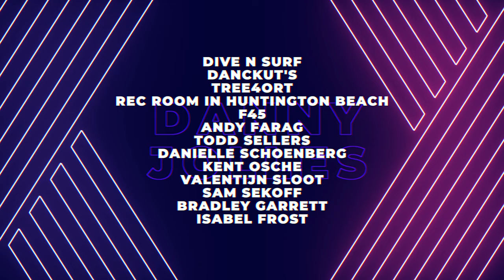Danny Jolles - 6 Parts (Full Comedy Special)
My name is Danny Jolles and this is my first comedy Special. 6 different locations, 6 different sets. I wanted this to be free for all of you, so if you like it, sharing it is the kindest thing you can do.
Produced by @DontTellComedy and @800pgm.

"Nowhere Band" by Frog from the album, Frog.

"It's Something I Do" by Frog from the album, Count Bateman.

Chapters:
0:00​ Part 1: About Me - Surf Shop
9:59​ Part 2: Sex - Barbershop
19:09​ Part 3: Love - Recording Studio
27:25​ Part 4: Technology - Gym
36:25​ Part 5: Different People - Art Gallery
44:49​ Part 6: Unpopular Opinions - Comedy Club

Credits:
Written and Performed by Danny Jolles

Executive Producers:
Kyle Kazanjian-Amory
Don't Tell Comedy
Danny Jolles
Ryan Bitzer
Damion Greiman
Anthony Leo
Ian Adkins
Brett Kushner
Alex Weber

Directed By
Gordie Earle III
Brad Silnutzer

Director of Photography:
Mark I. Davis

Editor:
Gordie Earle III

Sound Record and Mix:
Ryan Meadows

Production Coordinators:
Marissa Gallant
Todd Doram
Cole Garrett

Camera Operators:
Tom Atwell
Sarah Maloney
Christopher Carson Smith
Jorge Gomez

Art Director/Prop Stylist:
Sage Barlow

Hair, Makeup, Wardrobe:
Jess Sonnenfeld

Special Thanks:
Dive N Surf
Danckut's
Tree4ort
Rec Room in Huntington Beach
F45
Andy Farag
Todd Sellers
Danielle Schoenberg
Kent Osche
Valentijn Sloot
Sam Sekoff
Bradley Garrett
Isabel Frost